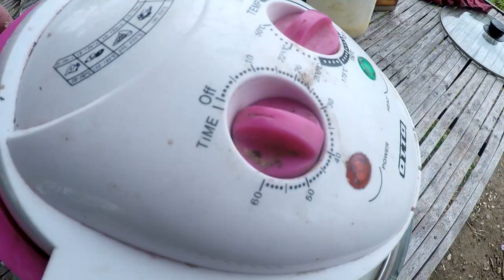ผัดกะเพราหมูกรอบ พริกทุกต้นในสวนลูกอีสาน